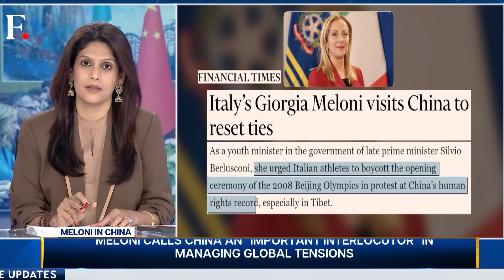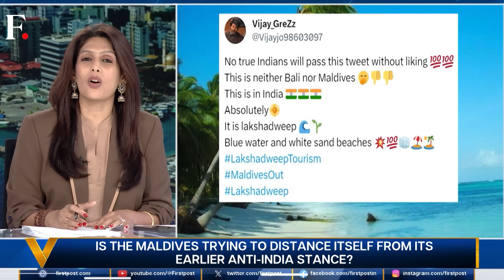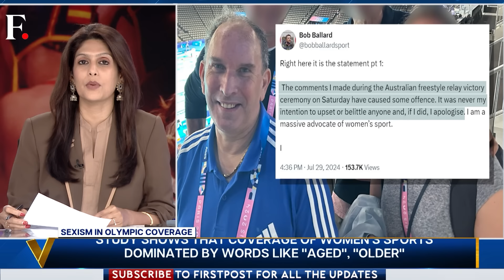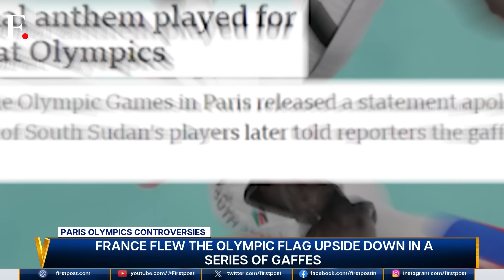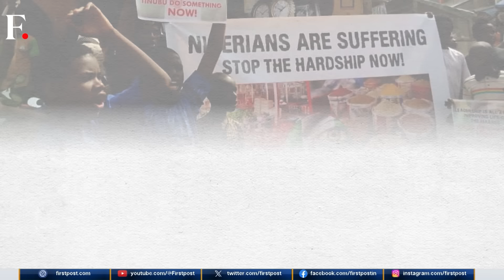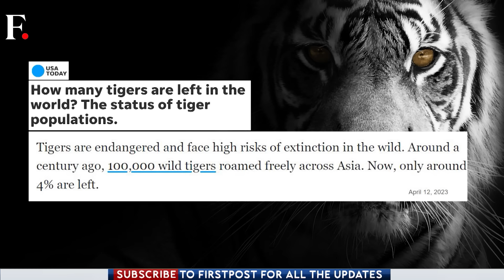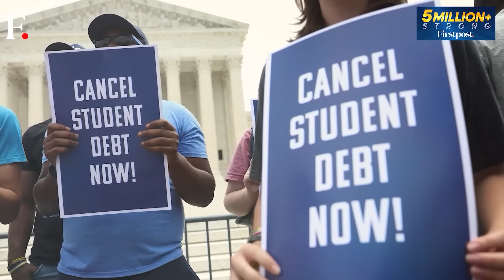Turkey's Erdogan Threatens to Intervene in Gaza Against Israel | Vantage with Palki Sharma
Israel struck targets in southern Lebanon in response to an alleged Hezbollah attack on a football ground in Israel-occupied Golan Heights. The latest tensions have triggered concerns of a war between Israel and the Hezbollah in Lebanon. Is Israel prepared for a multi-front war? Palki Sharma tells you.

Israel Hamas War | Hezbollah | Lebanon | Turkiye | Recep Tayyip Erdogan | Firstpost | World News | News Live | Vantage | Palki Sharma | News